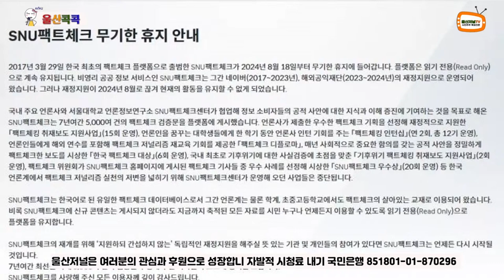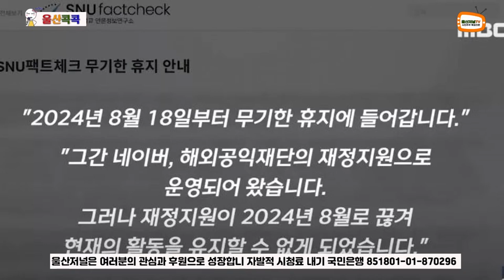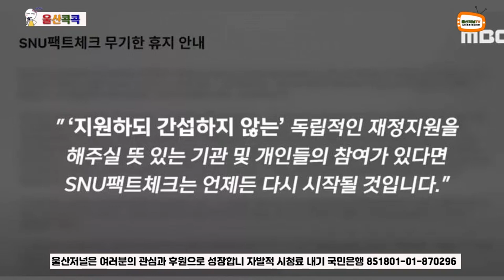240819 울산콕콕 4부 지난 방송 누락탄소중립 설명 추가 복합발전소 코로나증상 전당대회비하인드 탈핵이네기금마련 SNU팩트체크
울산콕콕 라이브 2024년  8월 19일  18:30

울산저널TV의 시사 프로그램 울산콕콕에서 울산의 소식을 콕콕 찍어드립니다.

울산저널은 여러분의 관심과 후원으로 성장합니다.
후원하기 국민은행 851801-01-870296 울산저널